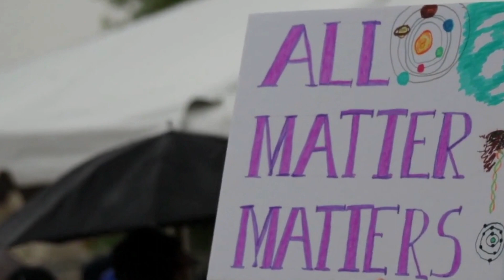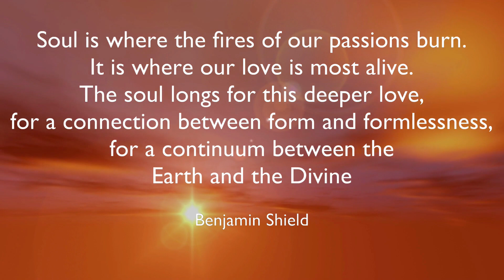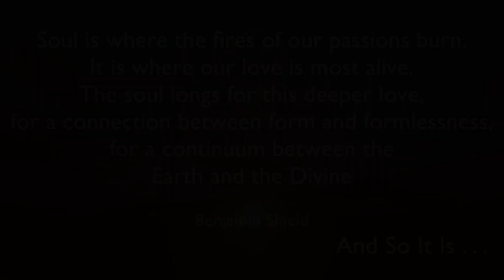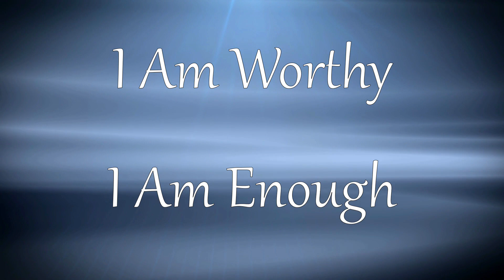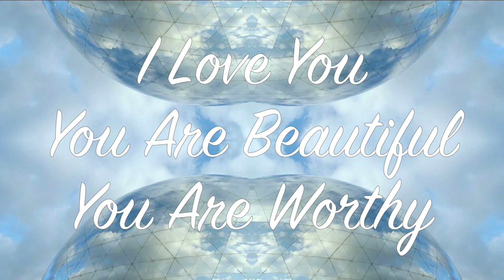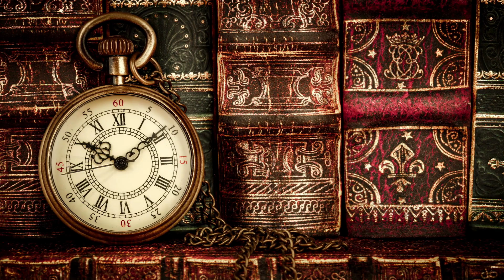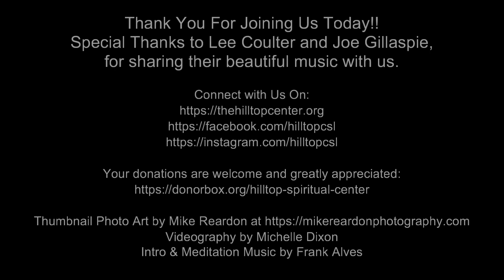May 24, 2020, Sunday Celebration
Hilltop Spiritual Center - Sunday Celebration
with Rev. Dr. Guy Williams, Spiritual Director
Practitioner, Liz Jamieson-Dunne, RScP

Joe Gillaspie "Come Around"
From the Album "These Things I Can't See"

Intro and Meditation Music Frank Alves